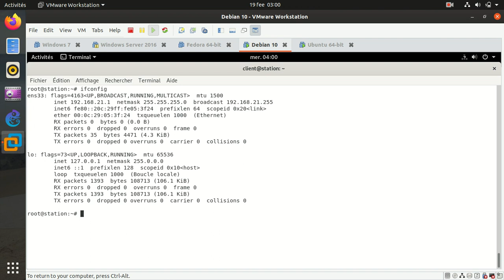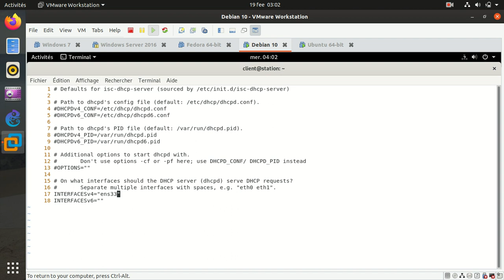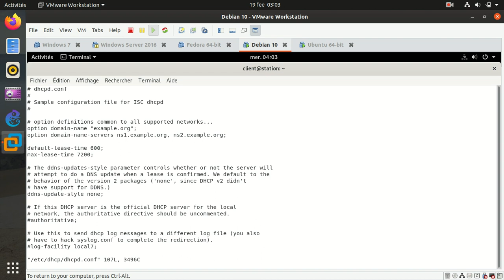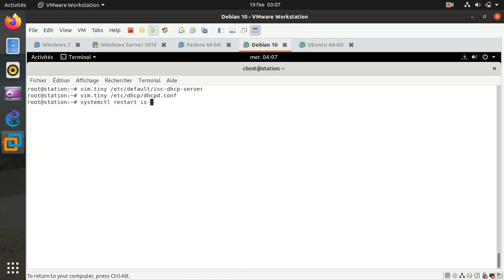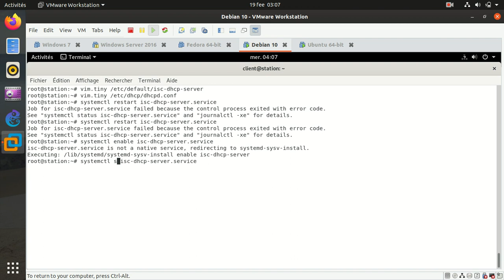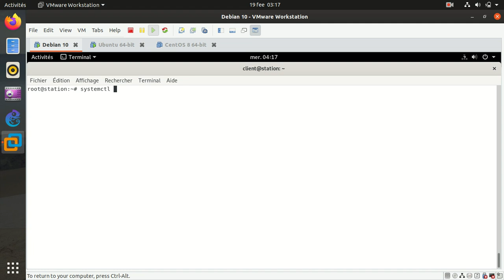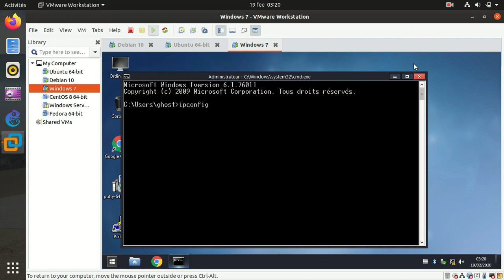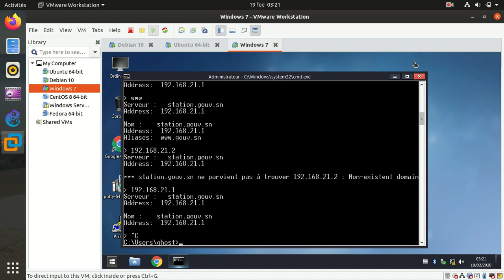CONFIGURATION DU SERVICE DHCP SOUS DEBIAN 10